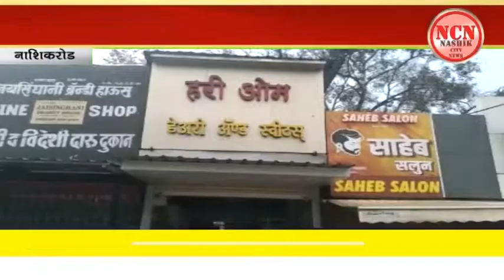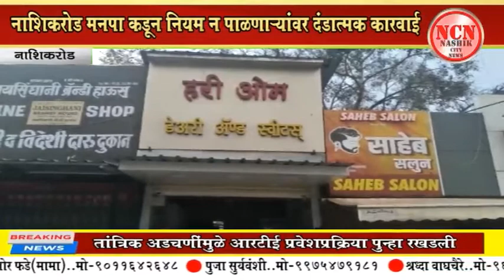नाशिकरोड । नाशिकरोड मनपा कडून नियम न पाळणाऱ्यांवर दंडात्मक कारवाई.